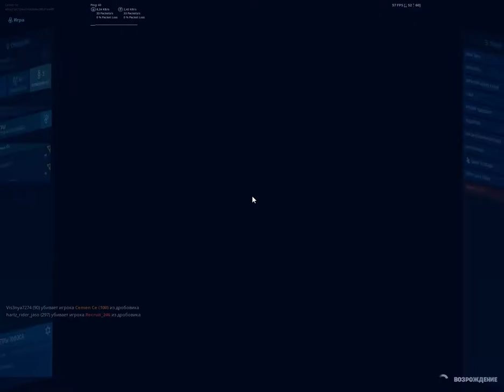Fortnite epic games забаньте этих челов ........ пришлите их баны в комменты ....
я разъебу вас по одиночке челы ебаные  ( всю святую троицу )